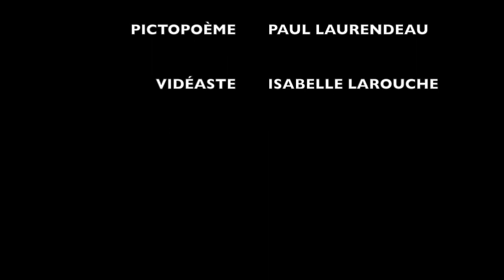PICTOPOÈME #9: LE RENIEMENT DE PIERRE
LE RENIEMENT DE PIERRE